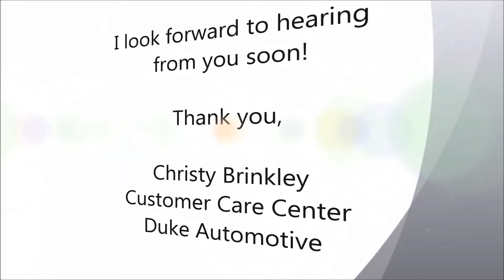2005 Nissan 350Z for Soraya L at Duke Automotive Suffolk VA | Norfolk Chesapeake Va Beach